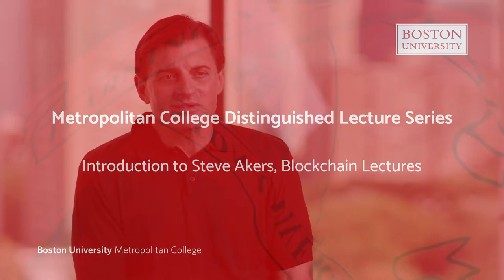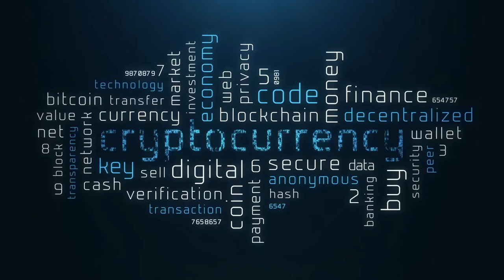Introduction to blockchain lecture series and motivations behind creating the lectures.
In this introductory video, Steve Akers explains the objectives of the three-part lecture series he created for Boston University Metropolitan College. He explains what he hopes the viewer will gain from watching the series and why he is passionate about the topic and its ability to impact the economy and society in a positive way.